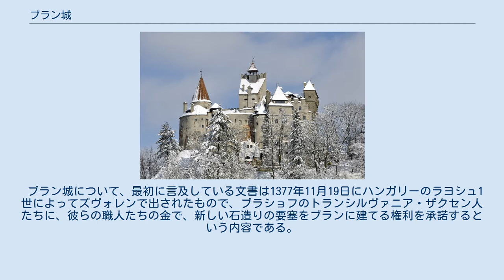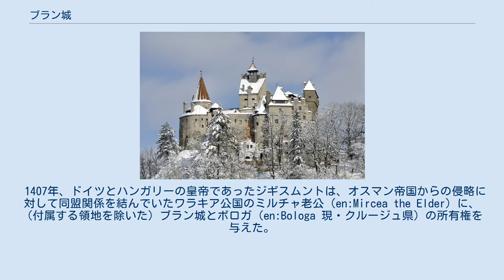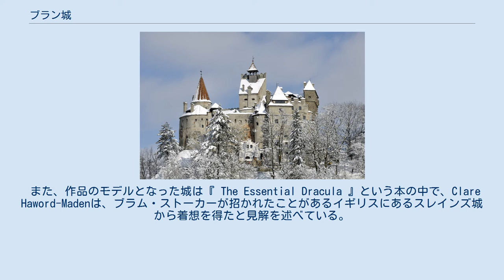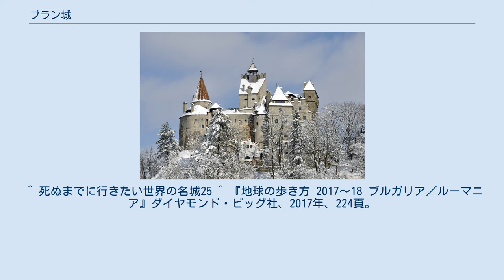ブラン城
ブラン城 (南側からの冬の眺め) ブラン城（ルーマニア語：Castelul Bran カステルル・ブラン、ドイツ語：Törzburg、ハンガリー語：Törcsvár）は、ルーマニアの南部・トランシルヴァニア地方のブラショヴ県南部の山中に位置する古城。
歴史的・建築学的な遺跡でもある。
 ブラン城について、最初に言及している文書は1377年11月19日にハンガリーのラヨシュ1世によってズヴォレンで出されたもので、ブラショフのトランシルヴァニア・ザクセン人たちに、彼らの職人たちの金で、新しい石造りの要塞をブランに建てる権利を承諾するという内容である。
文書にある「石の要塞」が建設される前、この場所にはドイツ騎士団によって1211年から1225年の間に建てられた、木材製の国境の要塞があったと推定されている。
 ブラン城は建設後ハンガリー王家の所有となり、大方はトランシルヴァニアのヴォイヴォド（en:Voivode）によって管理され、近くにはトランシルヴァニアとワラキアを結ぶ山道で関税を徴収する場所が作られた。
 1407年、ドイツとハンガリーの皇帝であったジギスムントは、オスマン帝国からの侵略に対して同盟関係を結んでいたワラキア公国のミルチャ老公（en:Mircea the Elder）に、（付属する領地を除いた）ブラン城とボロガ（en:Bologa 現・クルージュ県）の所有権を与えた。
1419年まで、ブラン城はワラキアの統治者の所有であったが、1427年、ジギスムントはブラン城の管理権をトランシルヴァニア公に移した。
 1498年、ハンガリー王ヴラディスラフ2世によって、ブラン城はブラショフの市に賃貸された。
その後、1513年からはブラショフ市が所有権を持つ事となった。
 1920年、ブラショフ市の評議会は、ルーマニア国王フェルディナンド１世の王妃マリアに、1918年12月1日の大ルーマニア統一の実現への彼女の貢献に対する感謝のしるしとして、ブラン城を寄進した。
 城はマリア王妃によって改修され、その住居となり、ルーマニアの伝統的な家具およびタペストリーなどの装飾品で飾られた。
城と装飾品は彼女の娘イレアナ王女（カロル2世の妹）に遺産として残されたが、1948年の王家の国外追放の後、共産主義政権によってルーマニアの国の財産に組み入れられた。
 その後、城は、一部を歴史と領主の美術品の博物館として整備され、1956年に一般の見学客に再び公開された。
1987年には修復が始まり、工事はおおよそ1993年に完了した。
 2006年、城は、イレアナ王女の実子であり遺産相続人の、ニューヨーク州の建築家ドミニク・ハプスブルク＝ロートリンゲンと、その姉妹に返還された。
所有者たちは、3年の間、博物館としての用途を変更できないという義務を負った。
ルーマニアの国は、城の改築と維持の費用も引き受け、そして将来の城の買い上げに関する優先権を持っている。
2014年、所有者らは高齢を理由にルーマニア政府に対し約8,000万ドルで売却交渉に入った。
 ブラン城はブラショフから30キロメートル弱の地点、ブラショフとクンプルング、ピテシュティを結ぶ幹線道路である国道73号線沿いに位置している。
 現在、博物館は城の４階層にわたって展開していて、陶器、家具、武器や甲冑のコレクションが展示されている。
また、城の敷地内にはルカール＝ブラン地方の伝統的な農村の建物（小屋や納屋など）が展示されている、小さな野外博物館がある。
ドラキュラの城ということに因んで毎年イベントで１０月３１日は、ハロウィンパーティーが行われる。
 2012年、トリップアドバイザーの企画「バケットリスト」の「世界の名城25選」に選ばれた。
 2018年3月16日、「ニッポンの技で世界を修理 世界！職人ワゴン2018」（テレビ東京系）で、約30年この城を管理する管理主からの依頼で、日本人の職人が、19世紀頃使われていた机、地元の職人が直してもすぐ止まる古時計、鍵が壊れた扉を修理をする所が放映された。
 アイルランドの作家ブラム・ストーカーの『吸血鬼ドラキュラ』に登場するドラキュラ城のモデルとされているが、ドラキュラのモデルとされるヴラド3世杭刺し公は、実際にはこの城には全く住んでいなかったと考えられている。
居城としていたのは彼の祖父であるミルチャ老公である。
 ヴラド公の住居は、実際にはルーマニア南部のトゥルゴヴィシ...